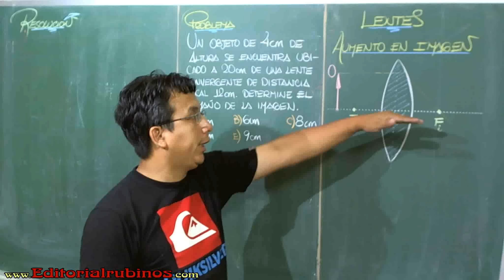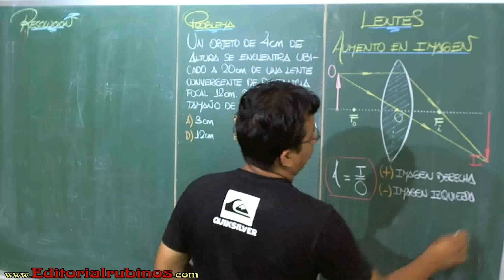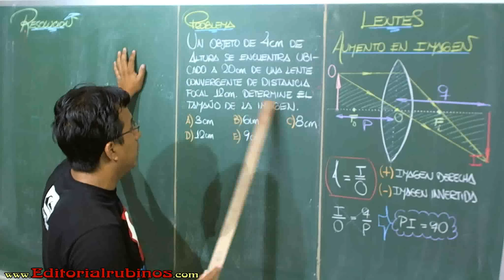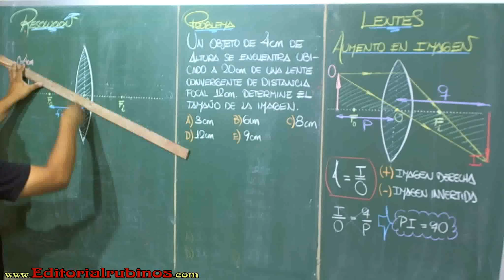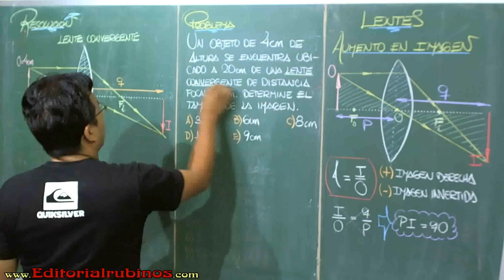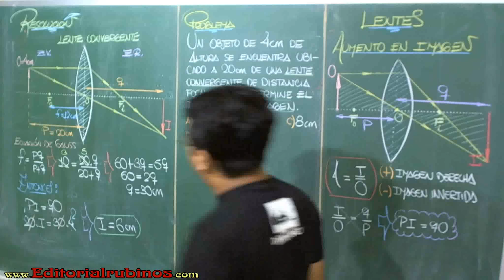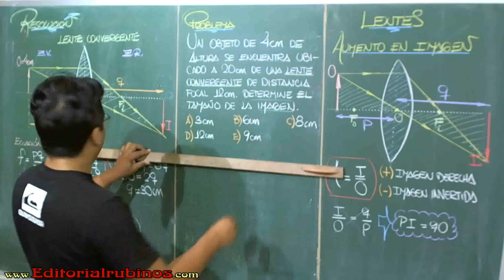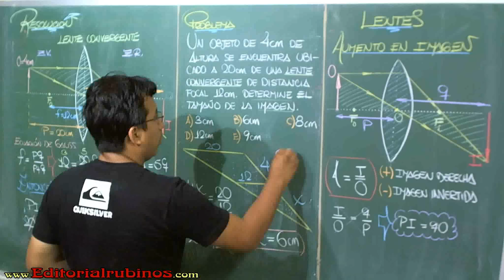AUMENTO DE IMAGEN EN LAS LENTES ÓPTICA GEOMÉTRICA EJERCICIO RESUELTO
Aumento lateral de una lente es el cociente entre la altura de la imagen y la altura del objeto.